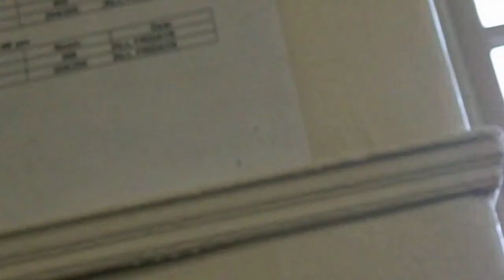shaohua lin eating the orange~